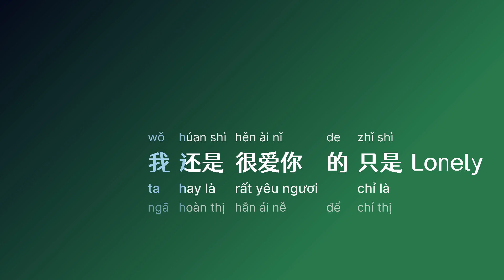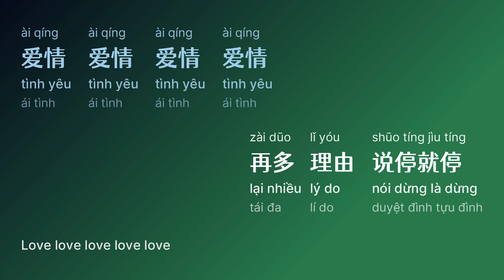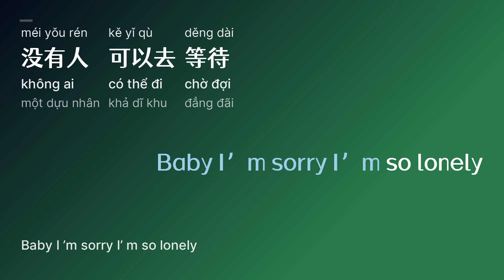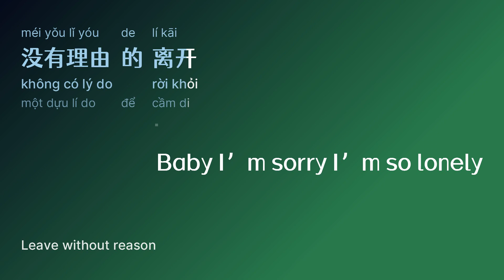没有理由 (Không Có Lý Do/Méi Yǒu Lǐ Yóu/Have No Reason) - 永彬 (Vĩnh Bân/Yǒng Bīn) engsub pinyin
title sc: 没有理由
title py: Méi Yǒu Lǐ Yóu
title vi: Không Có Lý Do
title en: Have No Reason
artist sc: 永彬
artist py: Yǒng Bīn
artist hv: Vĩnh Bân

for other language select settings - subtitles - auto-translate

[00:01.65]  作曲 : 永彬Ryan.B
[00:01.65]  作词 : 永彬Ryan.B
[00:11.25] 编曲：永彬Ryan.B
[00:11.45] 没有人可以去等待
[00:14.25] 不知不觉的放开你
[00:16.95] 我们都没有那勇气
[00:19.05] Baby I’m sorry I’m so lonely
[00:22.45] 我们都没有错与对
[00:25.20] 找不到任何一个原因
[00:27.95] 没有理由的离开
[00:30.15] Baby I’m sorry I’m so lonely
[00:34.35] 看见信息不是不想回你
[00:36.40] 只是我们的对话少了一些甜蜜
[00:39.50] 看似很正常的语句 但透着距离
[00:42.25] 我不知道该怎么对你 也许是正常的关系
[00:45.85] 我每时每刻都在告诉自己
[00:47.70] 我还是很爱你的只是Lonely
[00:50.40] 不知道微信什么时候开始没有表情
[00:53.20] 你的上班时间多了 没有那么多的高兴
[00:56.20] 回想起来 刚开始的时间
[01:00.60] 俩个人都在 都想办法离开 没有理由的
[01:07.40] 没有人可以去等待
[01:10.15] 不知不觉的放开你
[01:12.90] 我们都没有那勇气
[01:14.95] Baby I’m sorry I’m so lonely
[01:18.40] 我们都没有错与对
[01:21.10] 找不到任何一个原因
[01:23.85] 没有理由的离开
[01:25.90] Baby I’m sorry I’m so lonely
[01:30.30] 理由 理由 理由 理由
[01:35.70] 再多理由 无法挽留
[01:41.20] 爱情 爱情 爱情 爱情
[01:46.65] 再多理由 说停就停
[01:52.05] 回想起来 刚开始的时间
[01:56.50] 俩个人都在 都想办法离开 没有理由的
[02:03.35] 没有人可以去等待
[02:06.05] 不知不觉的放开你
[02:09.00] 我们都没有那勇气
[02:10.85] Baby I’m sorry I’m so lonely
[02:14.30] 我们都没有错与对
[02:16.95] 找不到任何一个原因
[02:19.90] 没有理由的离开
[02:21.80] Baby I’m sorry I’m so lonely
[02:47.95] 没有人可以去等待
[02:51.05] 不知不觉的放开你
[02:54.00] 我们都没有那勇气
[02:55.85] Baby I’m sorry I’m so lonely
[02:59.30] 我们都没有错与对
[03:02.00] 找不到任何一个原因
[03:04.75] 没有理由的离开
[03:06.80] Baby I’m sorry I’m so lonely
[03:18.40]  I’m sorry I’m so lonely
[03:21.80] 制作：永彬Ryan.B
[03:22.45] 混音师；Dr.Ko
[03:23.00] 混音师助理： Junsang Kim
[03:23.75] 混音室：koko sound studio
[03:24.35] 母带处理：HyoYoung,Choi@SUONOMastering
[03:26.20] 出品: 独壹不贰ONO

Frame/Photo generating: pycairo, Pillow (python),
Font: Microsoft YaHei, TsangerYuYangT, Sans Serif, Inter
Video creating/encoding: ffmpeg